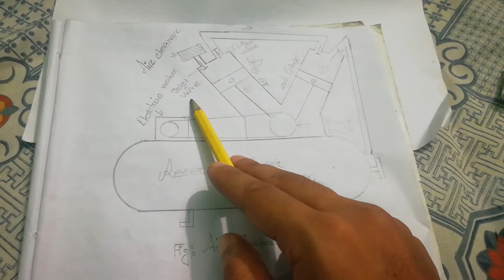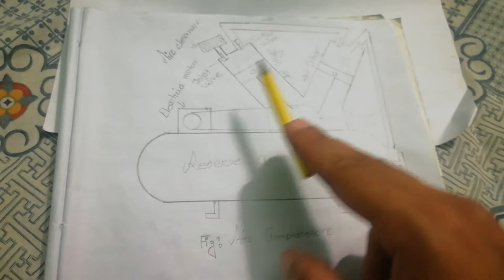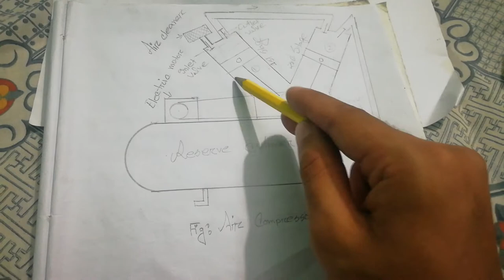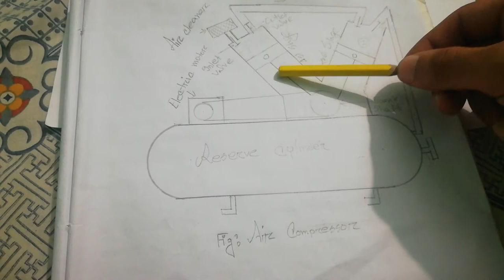What is air compressor???How does it work???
Air compressor hope you enhoing the video